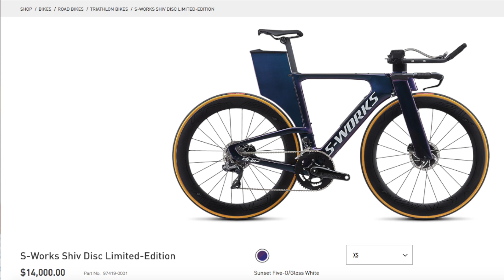Ironman Kona 2018 e Specialized Shiv 2019.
Visite Meu Canal sobre Bike: POWERLINK BIKE

Sobre o Samuca:
Pós Graduado em Fisiologia do Exercício - Escola Paulista de Medicina
Desde 1997 - trabalhando com Treinamento e Atividade Física  visando eficiência e performance sustentável.

Recebimento de Mercadorias no EUA.